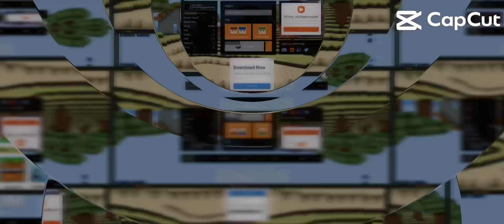Kuro xưa và nay | Voxiom.io